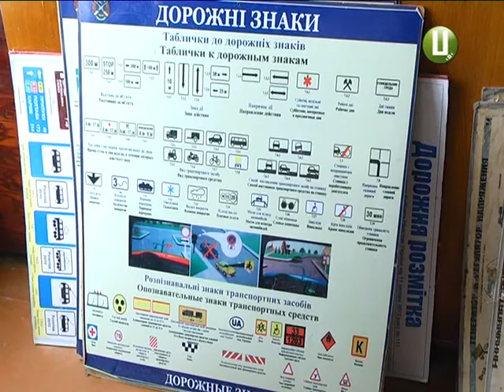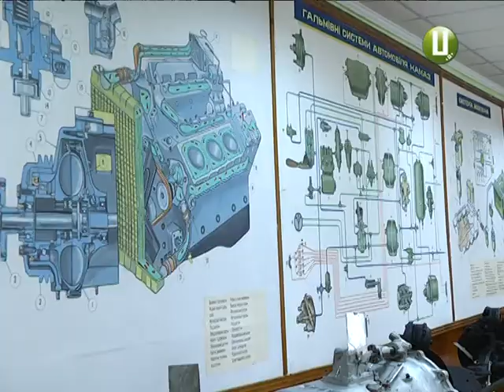Про викладача, котрого у 80т не відпускають на пенсію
Безпека на дорозі розпочинається з теорії. Переконує один з досвідчених викладачів правил дорожнього руху у  Хмельницькому. Євген Купратий більше півстоліття викладає теорію водіння.  Каже, - коли б до його предмету  ставилися відповідальніше, -  автопригод на дорогах було б значно менше